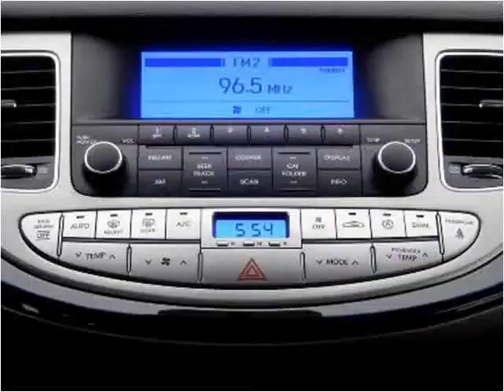2013 Hyundai Genesis Used Cars Miami Gardens FL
This 2013 Hyundai Genesis is available from Car Club USA.